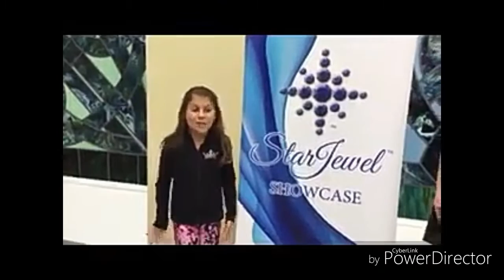CTWB Jr. Intern, Macie Bazella, reporting from the Star Jewel Fall Festival Pageant!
Macie really enjoyed being behind the scenes, running into titleholders, and finding out what really goes in the crown box besides the Crown!